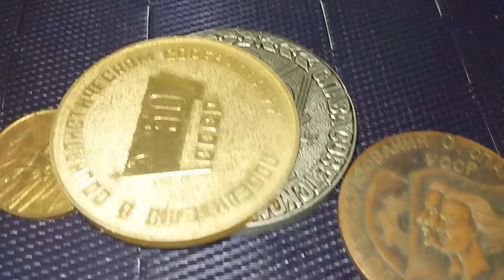куча серебра, старинная чашка, пустая барахолка